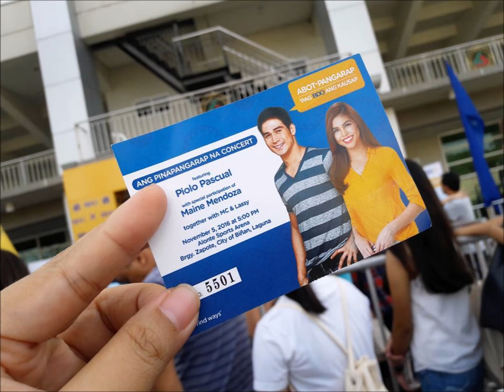Maine Mendoza Kinilig ng unang makita si Piolo Pascual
Maine Mendoza Kinilig ng unang makita si Piolo Pascual. Nagkita ang dalawang sikat na celebrities sa isang event ng BDO sa Alonte Sports Arena, Binan, Laguna, November 5, 2016.